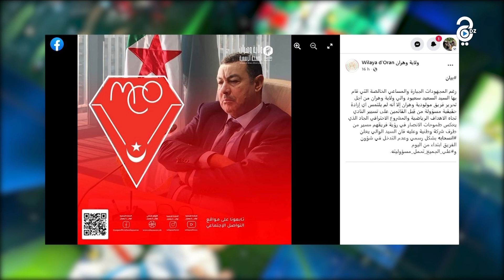والي وهران يعلن إنساحبه وعدم تدخله في شؤون فريق مولودية وهران